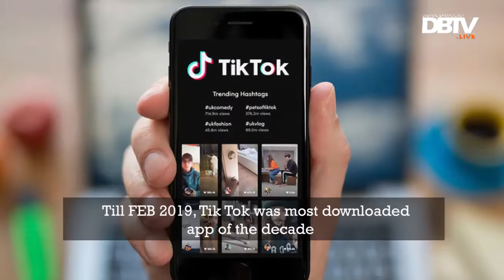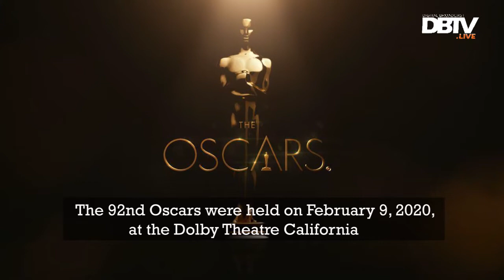Joaquin Phoenix Wins Best Actor Award | Tich Button teaser released | DBTV Entertainment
Joaquin Phoenix Wins Best Actor Award | Tich Button teaser released | Tiktok Become Most Downloaded APP

- Tik Tok becomes most Downloaded app in USA
- Pakistani Film Tich Button teaser released
- Joker's Joaquin Phoenix Wins Best Actor Award
- The 92nd Oscars were held on February 9, 2020, at the Dolby Theatre
   California